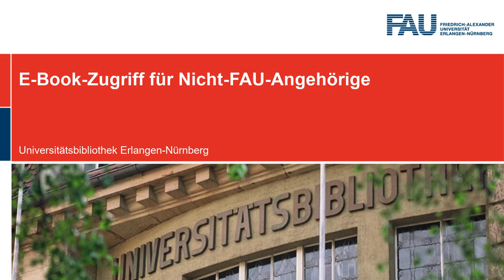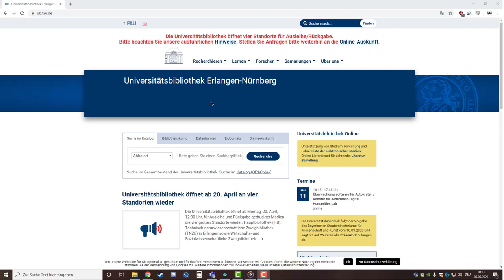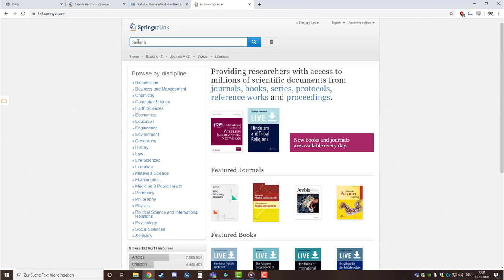E-Book-Zugriff für Nicht-FAU-Angehörige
Dieses E-Tutorial zeigt Ihnen wie Sie als externer Benutzer E-Books der UB Erlangen-Nürnberg auch von zu Hause aus aufrufen können.